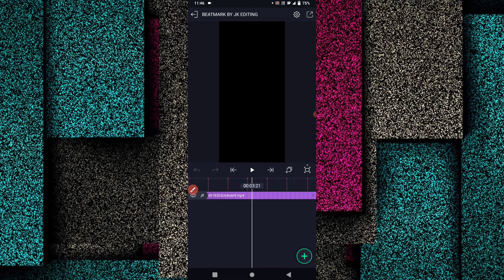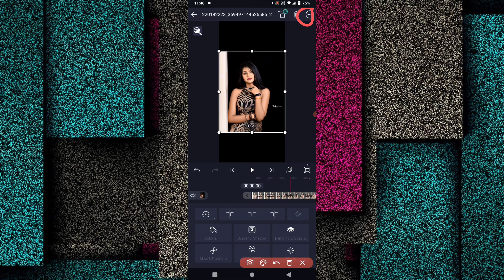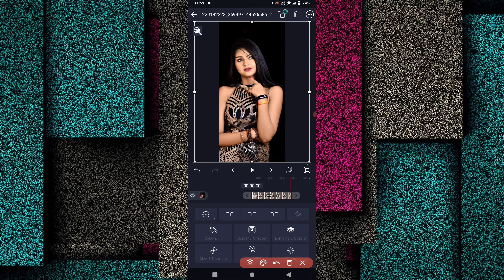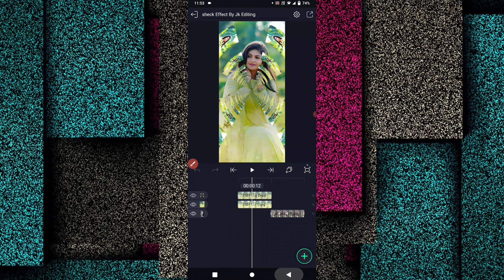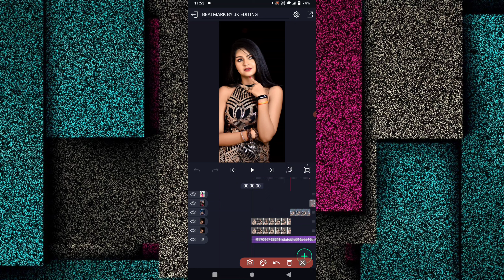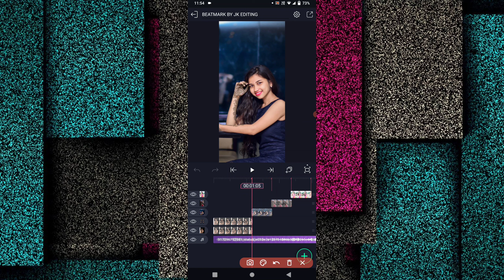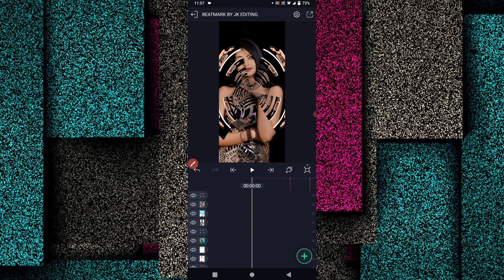New Dj Remix Timli Status Editing 2022 || Alight Motion WhatsApp Status Editing 2022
New Dj Remix Timli Status Editing 2022 || Alight Motion WhatsApp Status Editing 2022 |‎@JK EDITING

⏩SONG⤵️
⏩PHOTO & VIDEO ⤵️
⏩PNG⤵️

trending_video_editing-gujarati
trending_video_editing-gujarati
Alight motion_status_editing
# 4kstatus_editing